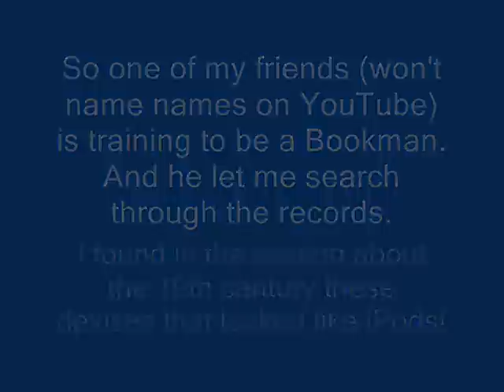D.Gray-Man iPods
(all the songs are in the credits)